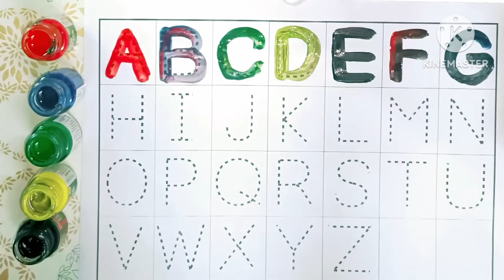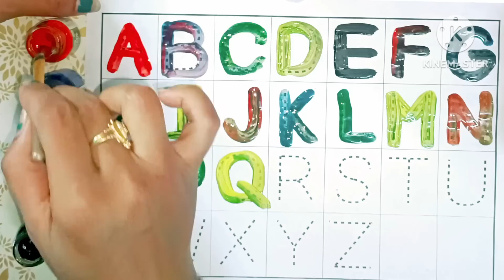अ से अनार! आ से आम! क से कबूतर! ख से खरगोश! हिंदी बर्णमाला!abcdefg! a to z! alphabet toddlers!abc